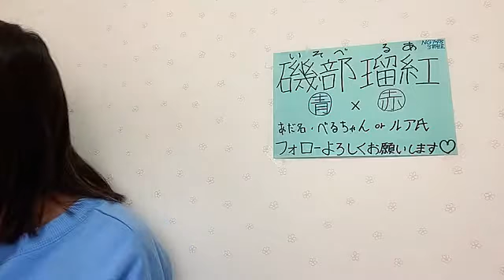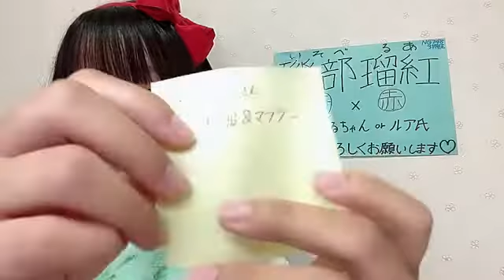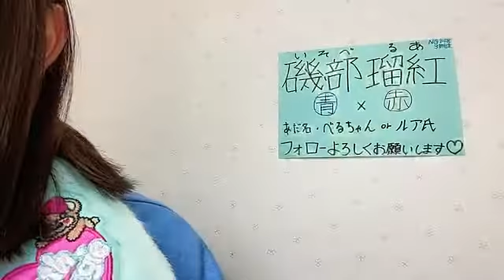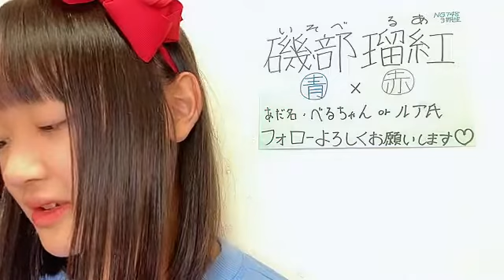20221123 073140 磯部 瑠紅（NGT48） 48 ISOBE RUA